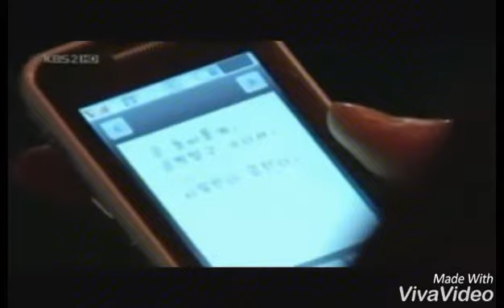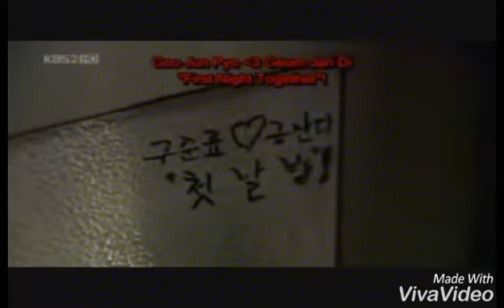Hawayein| Jab harry met Sejal| Lee min ho| Gu hye sun| Korean mix